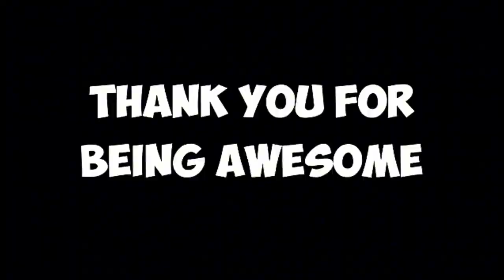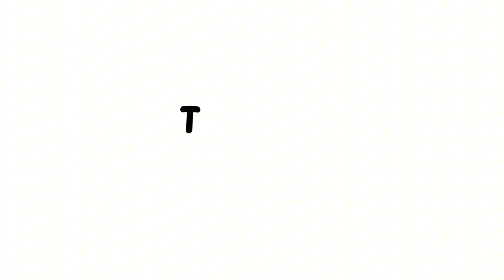We Built A Town ! MrBeast Hindi ! MrBeast Urdu !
Hindi!‎@MrBeast
Hindi! mrbeast hindi
Mrbeast in Hindi
mr beast hindi @MrBeast
mr beast in hindi
mr beast video
mrbeast hindi
gamestop dumpster diving
mr beast reading the dictionar
mr beast blinds 1000 people
Mrbeast in Hindi
mrbeast hindi
mrbeast hindi
mrbeast hindi
mrbeast hindi reacts
mr beast hindi reaction
mr beast hindi video reaction
mr beast hindi reaction channel
Mr beast video
beast Hindi
mrbeast hindi
mrbeast Hindi
Mr beast hindi
Mrbeast Hindi
Mrbeast hindi
mr beast hindi
mrbeast.hindi
MrBeast Urdu
mrbeast urdu
mrbeast in urdu
hindi dubbed
Mrr.Beast हिन्दी
mr beast challenge
mr beast gaming hindi
mr beast hindhi
mr beast hindi channel n...
mr beast hindi new
mr beast hindiii
mr beast in hindi new vid...
mr beast in hindi video
mr beast in hindi videos
mr beast video
mr beast vlog
mr beast youtube
mr best hindi channel
mr beast in hindi language
mr beast urdu
mr. beast hindi
mrbeast last to leave
bts dance attitude status
came dow
hindi movie
melon playground ppg m...
mister beast hindi mein
mr beast challenge
mr beast hindhi
mr beast hindiii
mr beast video
mr beast vlog
mr beast youtube